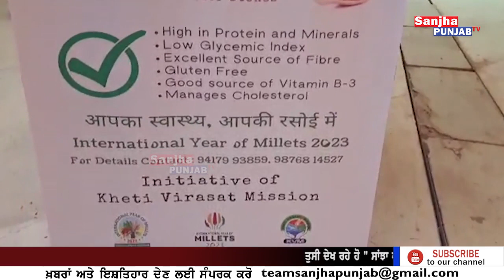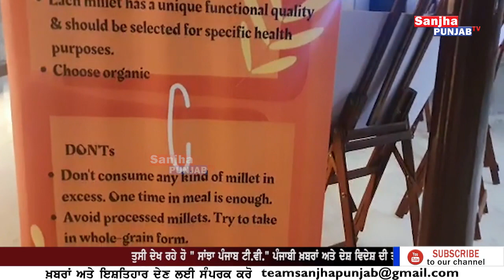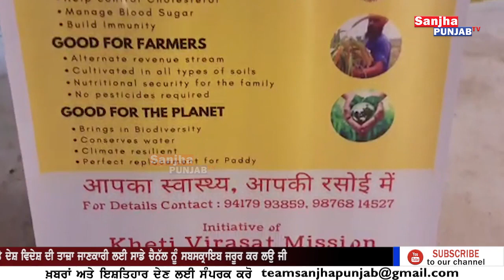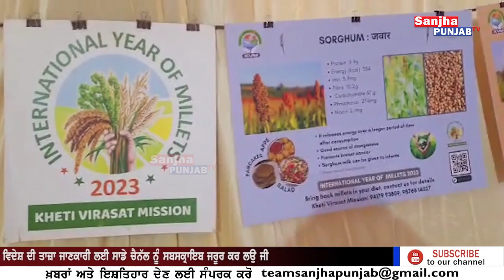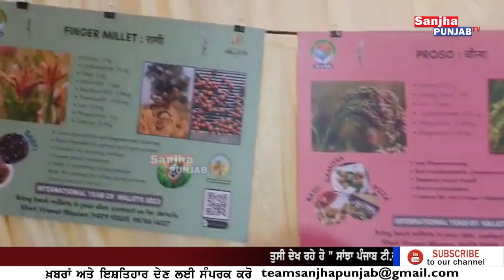United Nations declares 2023 International Year of Millets | Sanjha Punjab Tv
United Nations declares 2023 International Year of Millets | International year of millets 2023 | Sanjha Punjab Tv |